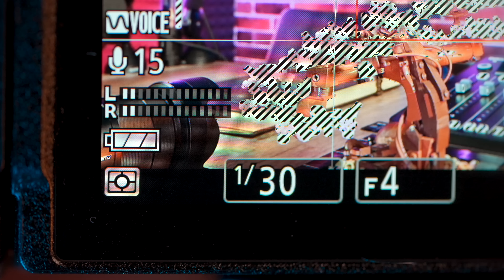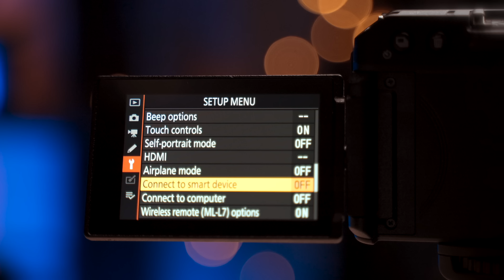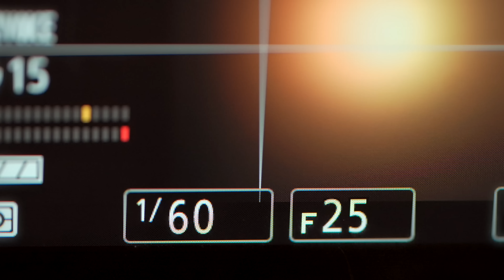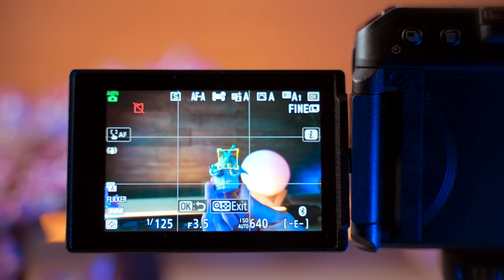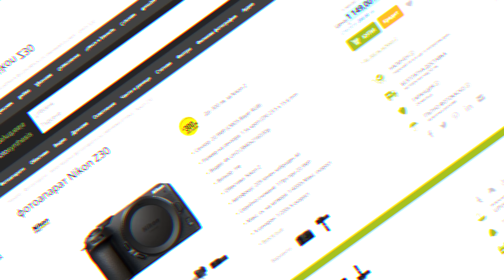Това се оказа ИЗНЕНАДВАЩО ДОБРА камера! 📸 Nikon Z30 Review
Вижте една камера, която според мен става за начинаещи и напреднали влогъри, както и за фотографи, които искат да направят първи стъпки в това поприще. Nikon Z30 се оказва изненадващо добра.

Постоянно хората ме питат: "С какво да снимам?" Повечето влогъри снимат с телефоните си, които в днешно време правят достатъчно добри кадри, но ако искате да имате креативна свобода, задължително трябва да се насочите към камера, която да прави добро видео и снимки. Мисля, че намерих нещо подходящо за начинаещи влогъри, които искат да вдигнат летвата на видеата си. Това е Nikon Z30 - кроп камера със сменяеми обективи, която идва с много екстри.

Производителите на камери обикновено се адаптират спрямо пазара и потребителите си… на практика вече всеки бранд в тази сфера разполага с модел за влогари и създатели на видео съдържание, които търсят по-добро качество от това на телефона си с възможност за смяна на обектива и повече креативна свобода. Z30 на nikon е предназначен точно за това с компактните си размери и възможности отвъд тези на обикновената камера за ентусиасти. Той е страхотен избор както за vlog така и като травел camera за ваканции и пътешествия. Но преди да я видим в действие, нека да и направим един бърз ънбоксинг. Определено z30 е добър избор за стартиране на влог.

Благодарение на това че камерата е безогледална, което ще рече че в нея няма система от огледала предназначена за визьора, тя е с доста по-компактен и лек избор спрямо залязващите DSLR-и чиито визьори са заменени от електронни такива. Така може в реално време да виждате експозицията на кадъра, което е предимство за начинаещите. Но тук очевидно камерата няма и електронен визьор, така че, ще работите само с екрана. Добрата новина е, че дисплеят е подвижен във всички посоки и тъй като е тъч скрийн може да използвате много от функциите на камерата директно през него. Друга позитивна черта на флип скрийна е, че може да се затвори с лице към камерата и да се избегне неволно надраскване при пренасяне. В @TheClashers постоянно се опитваме да вдигнем нивото на ревютата и това на Nikon Z30 е в новото студио на канала.

Тялото е устойчиво от към атмосферни влияния като прах и влага, което е предимство за снимки на открито при по-екстремни условия. Шасито може и да е пластмасово, но въпреки това, сглобката изглежда достатъчно здрава. Както знаем грипът е от съществено значение за една камера и тук съм много доволен от дълбочината на ръкохватката и тази издутина предвидена за контра на палеца. Определено е предимство когато една камера ти пасне добре в ръцете, защото хем ти дава повече сигурност, хем не се налага да я стискаш толкова силно, което също измаря ръката при продължителни работа.

От към свързаност камерата разполага с usb-c през който освен да прехвърляте информация от картата може и да зареждате батерията. Отделно от това разполага с мини hdmi порт и 3.5 милиметров жак за микрофон но не и за слушалки. Освен това е налична и безжична свързаност в лицето на wi-fi и Bluetooth 4.2.